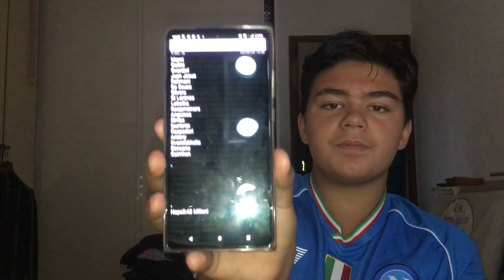💰COSTRUISCO un NAPOLI da CHAMPIONS LEAGUE!!🏆Napoli Builder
NAPOLI BUILDER
Consiste nel vendere 2 difensori 2 centrocampisti e 2 attaccanti.
Con il badget che hai acquisito più quello di base adesso puoi comprare dei giocatori più giovani e sottovalutati al posto di chi hai venduto!
Inizia il gioco con me e divertiti!